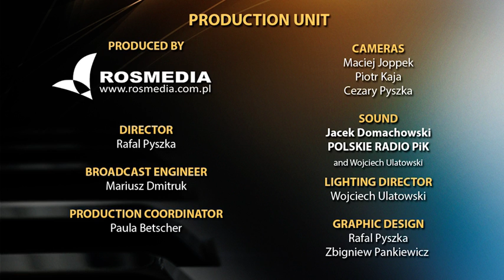Moon Zheeyoung, Korea - 1st PRIZE - FINAL - The 9th International Paderewski Piano Competition 2013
1st Prize of The 9th International Paderewski Piano Competition 2013

FINAL

S. Rachmaninov -  Concerto No. 2 in C minor op. 18
Moderato
Adagio sostenuto
Allegro scherzando